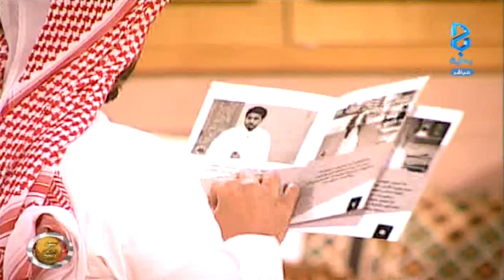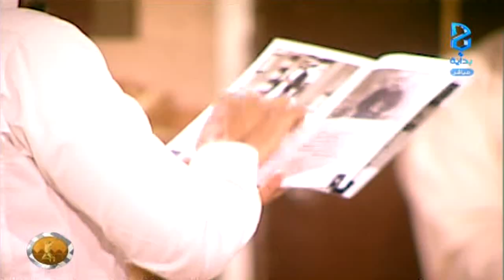هدايا الجمهور - هيثم الملحاني وسلمان الباهلي -ج2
اليوم الثاني والثمانون 24/ 04 / 1437 هـ 03 / 02 / 2016 م - زد رصيدك 5 برنامج واقعي يعرض على قناة بداية الفضائية لمدة 3 أشهر على مدار 17 ساعة يوميًا من الساعة 9:00 صباحًا حتى 2:00 بعد منتصف الليل .